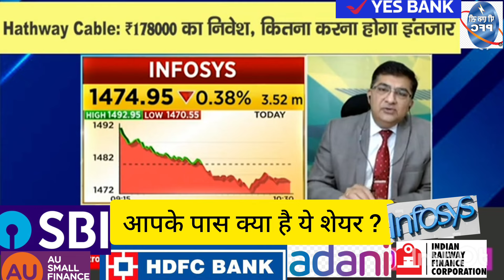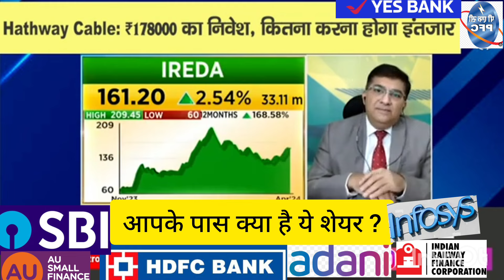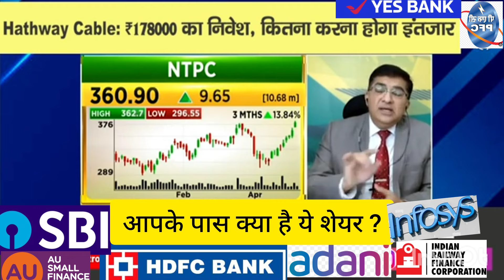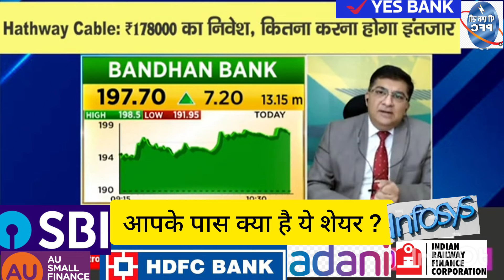HDFC,SBI, Yes Bank,Adani,IRFC, Infosys,Au Fin Latest Update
Latest news today on Stocks
Buy & Hold for Long Term Investment
Yes Bank Share Latest Update and Share Coming Price Target Analysis
share news
rachna ranade
stock news
stock review
share review
pranjal kamra
share price
stock price
stock analysis
sunil miglani
latest news
latest update
news latest
news in hindi today
news today
brokerage report
brokerage view
brokers view
brokers call
top stocks
best stock
intraday tips
intraday shares
intraday stock
intraday trading
trading stocks
stock market
intraday shares
share calls
stocks calls
Stock market
Investing
Intraday Trading
Stock Future
Trading view
Intraday Trading tips
Stock
stock news
trade
stock market live
trading account
stock market live
Trading
stocks
share market
business ideas
sgx nifty
sensex
nifty
stock market
nifty bank
bank nifty
nifty today
Nifty future